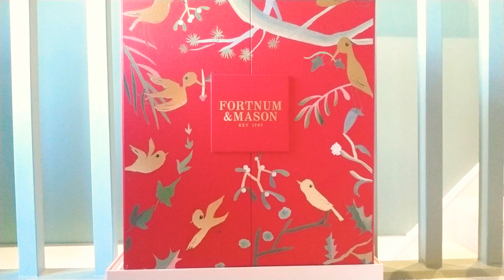ASMR | Advent Calendar Unboxing 19th Dec *Whispered British Accent*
This is my ASMR whispered Advent Calendar opening. 1 video per day all through advent.

If you have a question you can now ask me here

I am hoping it will help me get back to more of you and more quickly
If you have any questions then please post your comments below and I will do my best to help.
Cognitive Behavioral Therapy for Eating Disorders: A Comprehensive Treatment Guide:

How to Get Pregnant Fast:

** USEFUL LINKS **